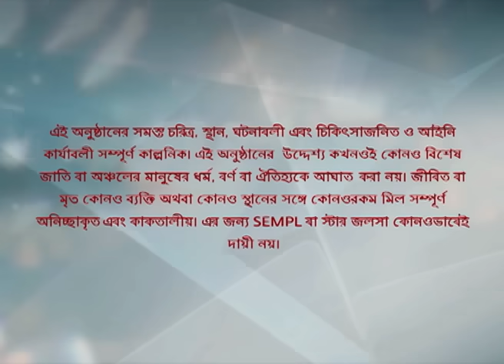Webisode 270 I Full Episode I আবার দেখুন আপনাদের প্রিয় ধারাবাহিক " বোঝেনা সে বোঝেনা "